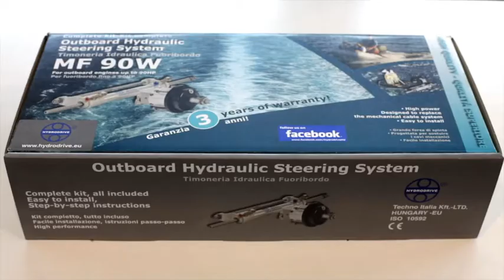How to install Hydrodrive Hydraulic Steering Systems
We made a professional video, showing how to install Hydrodrive® Hydraulic Steering systems.
Follow the video step by step and you shouldn't have any problem with it.